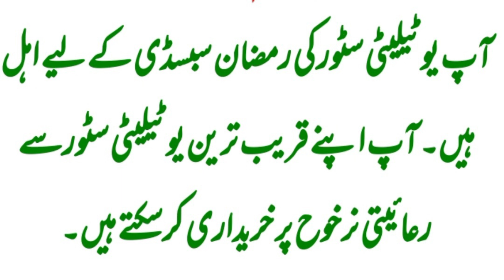بے نظیر احساس پروگرام میں جن کا سروے ہو چکا ہے وہ جانچ پڑتال میں ہے یا نااہل ہیں ان کو بھی راشن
Benazir income support program 8171 janch padtal|| prime Minister ration program Utility store

Benazir program for people all poor family

benazeer ration&5000

Sindh Ramzan packeg Start 5000
sindh main khwatin ko ramzan package milnaa shro ho gaya h

5000 ka ration kaise hasil Karen
how to receive ration

bilawal Bhutto aur mariyam Nawaz ration program Shuru kar diya hai

mobile se ration kaise check Karen
how to check ration on mobile
Benazir Roshan program sindh

ramzan2024rationkaisehasil karte

utility store subsidy prime Minister Ramzan package
jaanch padtaal 8171 se message aana shuru